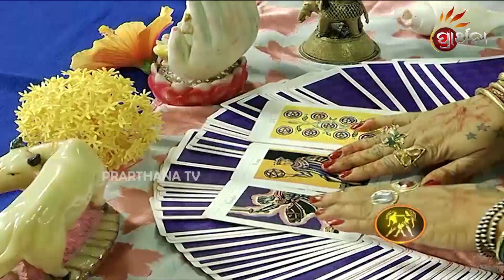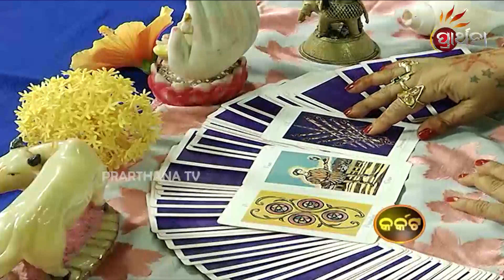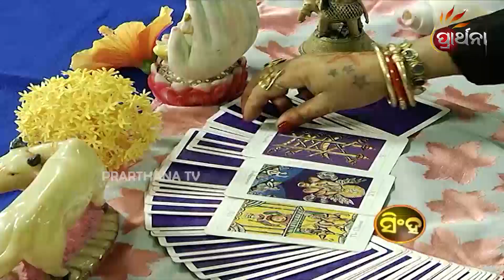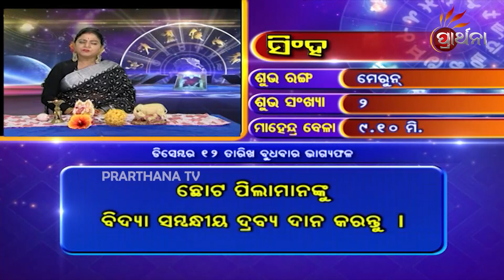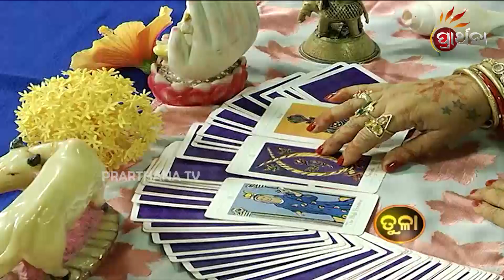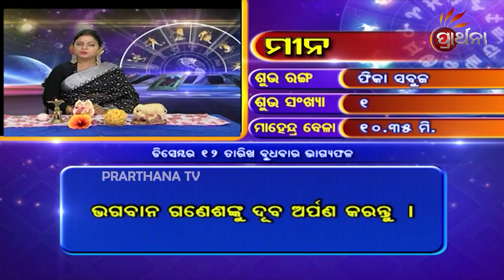Bhagya Bhabisya 12 Dec 2018 | Daily Horoscope | ଦେଖନ୍ତୁ ଆଜିର ଦିନଟି କେମିତି କଟିବ